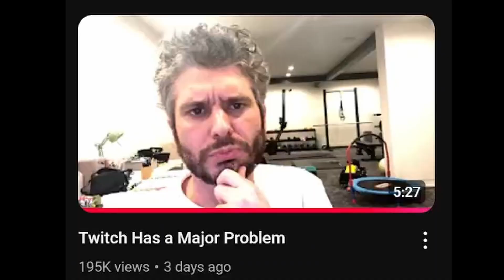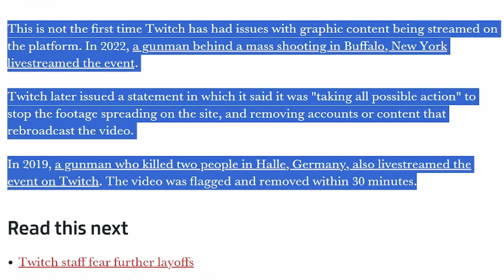I Kind of Disagree with Ethan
Ethan made a video about the Twitch tier list, and I definitely have something to say